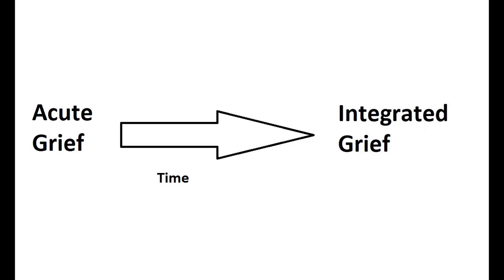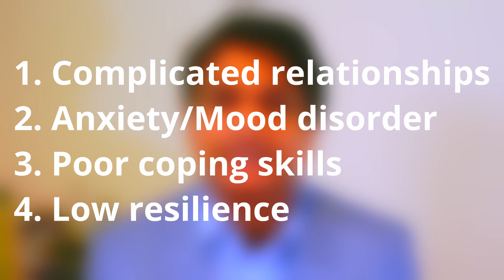වියෝ දුක ගැන කතා කරමු| Let's talk about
අද අපි කතාකරන්නේ වියෝ දුක (Grief ) සම්බන්දයෙන්. Grief  කියන්නේ, අපි ආදරය කරන කෙනෙක් නැතිඋනම අපේ සිතට එන දෙයක්. එකත් එක්ක බැදිලා තියන තව වචන තමා bereavement (වියෝව)-අපි ආදරය කරන අය මරණයෙන් අපෙන් වෙන් වීම, සහ mourning (වැළපීම)-මේක සමාජ සංස්කෘතිකමය දේවල්.
වියෝව ගැන කතා කරනකොට සමහර අය එකේ stages ගැන කතා කරනවා, හැබැයි එම ස්ටේජස් වල පිළිවෙලට යන්නේ නැහැ.
වියෝව ගත්තොත් එක සාමාන්‍ය සහ සංකීර්ණ කියලා වෙන් කරන්න පුළුවනි. සාමාන්‍ය වියෝව acute ග්රිඑෆ් විදිහට පටන අරන් integrated grief විදිහට ඉවර වෙනවා.
acute ග්රිඑෆ් එකේදී තමා තදබල ලෙස emotions එන්නේ. එක ඊට පස්සේ ටික ටික අඩුවෙලා, anniversary වලට විතරක් ලෙස වියෝ දුක එනවා. ටික ටික ජිවත් වෙන්න පුළුවන් වෙනවා. ඒවගේම මල ගිය ය සමග වෙනම සම්බන්දයක් ගොඩනගා ගන්නවා. එක සෞඛ්‍යසම්පන්න සම්බන්දයක්.
හැබැයි එක කරගන්න බැරිකොට තමා complicated grief එන්නේ.

We will be talking about Grief today. Grief is something that we feel when we lose someone that we love. There are two similar words that we need to understand, one is bereavement : loss of a loved one to death, mourning: social cultural activities done to go through grief.
People deal with grief in different ways.
Grief can be broken into two stages, acute grief, and integrated grief. Acute grief is immediate and close to the death. Here you feel all intense emotions and thoughts, which become less and less over time, until it becomes integrated and you also feel grief on an anniversary. But if you do not go through this process then rather than normal grief you will get complicated grief.